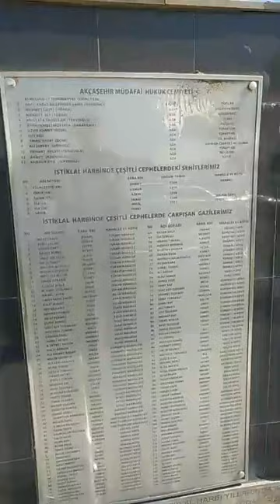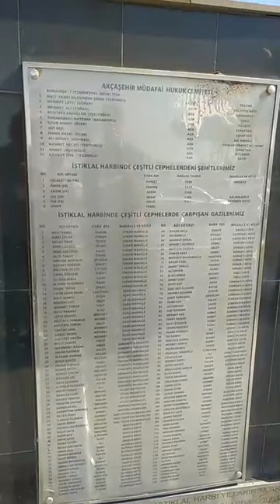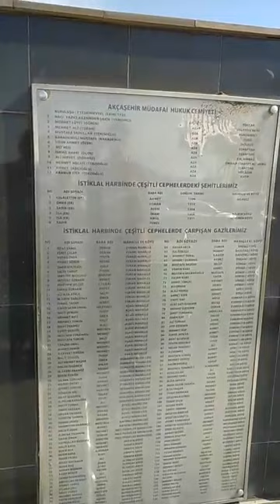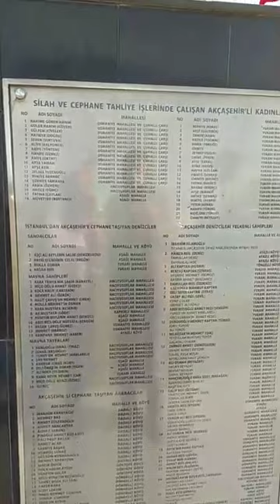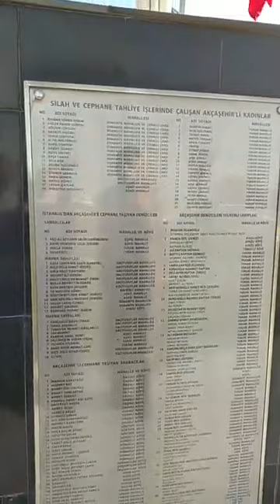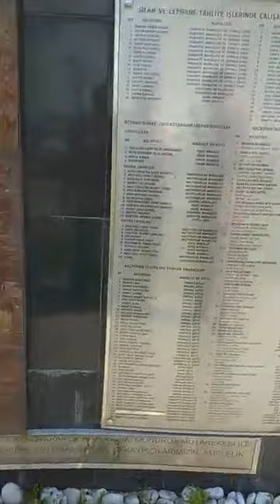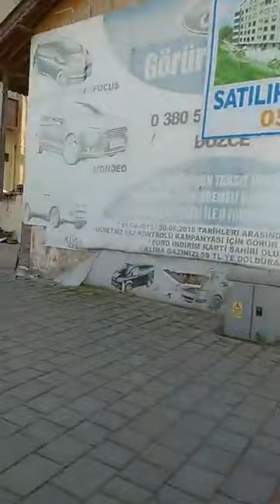Yeni Akçakoca Haber sokak röportajları